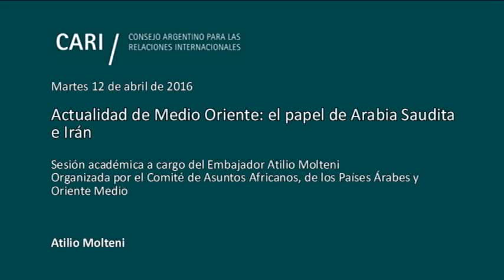Actualidad de Medio Oriente: el papel de Arabia Saudita e Irán - Atilio Molteni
Actualidad de Medio Oriente: el papel de Arabia Saudita e Irán

Sesión académica a cargo del Embajador Atilio Molteni, organizada por el Comité de Asuntos Africanos, de los Países Árabes y Oriente Medio

Atilio Molteni Abogado (UBA) y Diplomático de carrera. Embajador argentino ante el Estado de Israel entre 2003 y 2010. Anteriormente prestó servicios en Naciones Unidas, organismos internacionales en Ginebra, embajadas en el Reino Unido, México y Japón y se desempeñó como Embajador en Suecia y Turquía